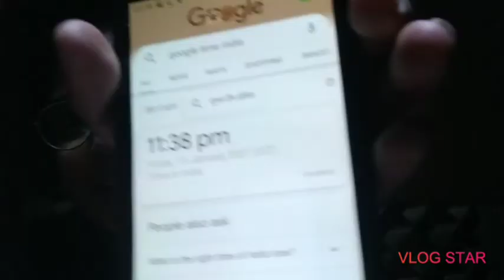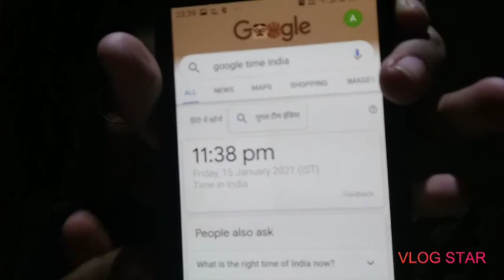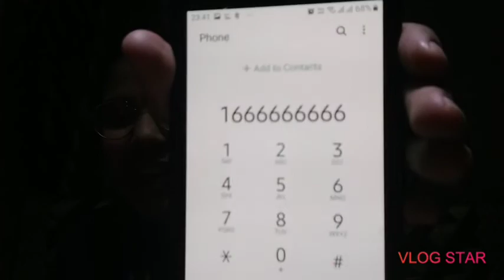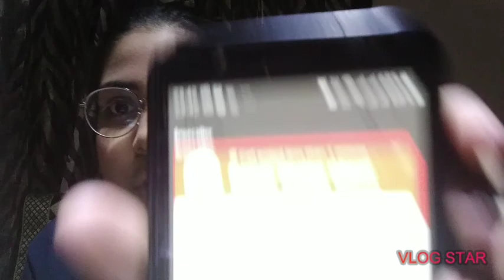Calling Haunted Numbers || Gone Wrong * || Don't try